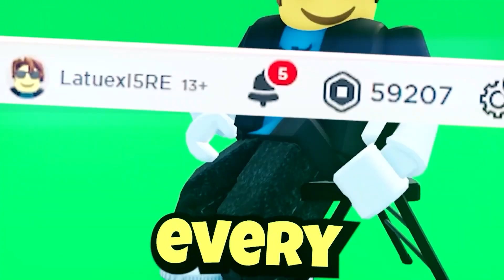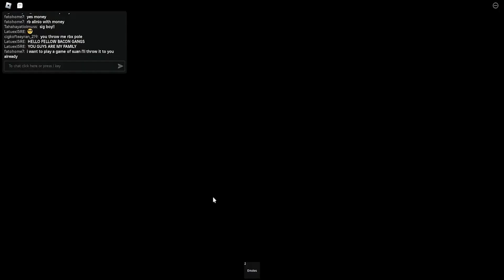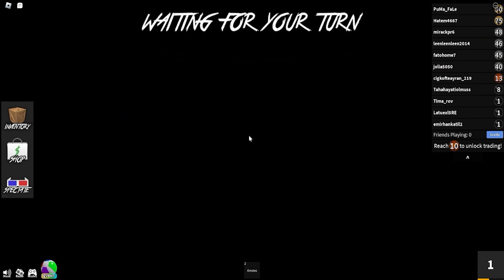ALL *WORKING CODES* FOR MURDER MYSTERY 2 SUMMER UPDATE! ROBLOX MM2 CODES (SUMMER)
NEW ALL WORKING UPDATE CODES FOR MURDER MYSTERY 2 IN AUGUST 2024! ROBLOX MM2 SUMMER CODES

yooo!! whats up guys, mm2's summer update just released, and it came with some special codes! watch until the end and enjoy